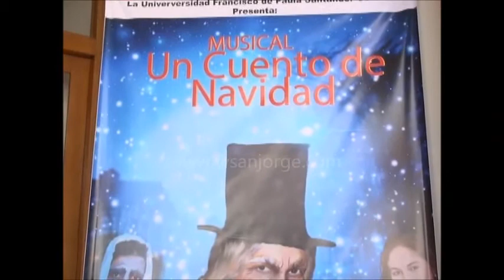Musical en la Escuela de Bellas Artes un Cuento de Navidad